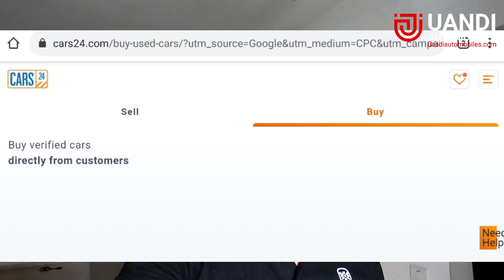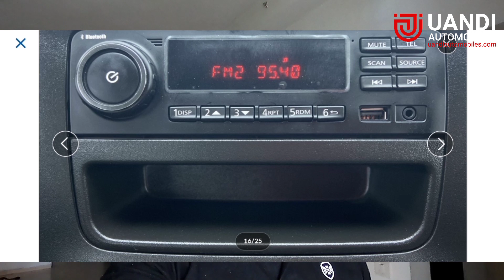KIA India introduces New logo for Seltos and Sonet | Uandi Automobiles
KIA India today announced the relaunch of its brand in India. Keeping a focus on its transition from an automaker to a provider of advanced eco-friendly mobility solutions. After the home country South Korea, India is the first country where the brand relaunch is celebrated. Kia India, which is wholly owned by Kia Corporation, today Introduced the company’s refashioned logo and brand slogan. “Movement that inspires”. In today video, I am updating you about KIA India introduces new logo for Seltos and Sonet